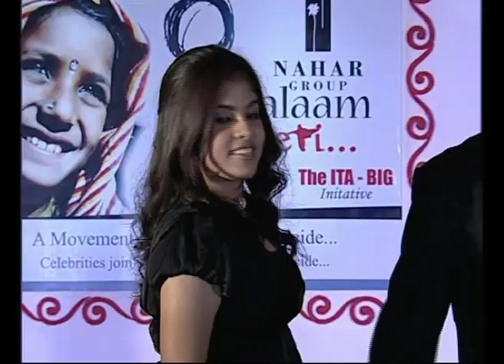Salaam Beti | Ashoke Pandit, Shaarika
Salaam Beti Event, for the Girl Child.